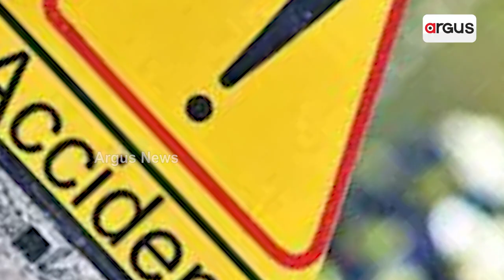US Cop Caught On Tape Laughing After Indian Student Killed In Accident, Probe Underway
An investigation has been launched against Seattle police union leaders after an officer was recorded on his body camera laughing and joking about an Indian-origin woman who was killed by a police patrol vehicle.